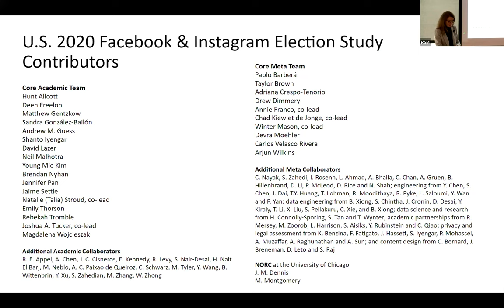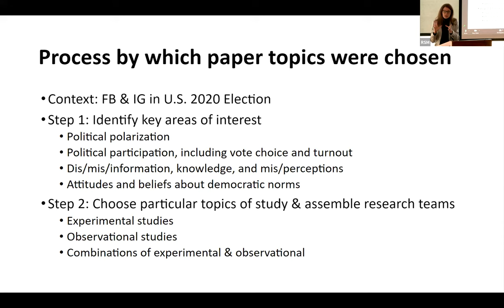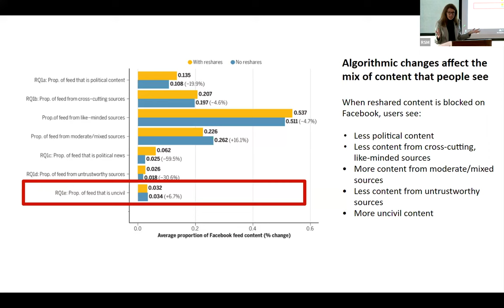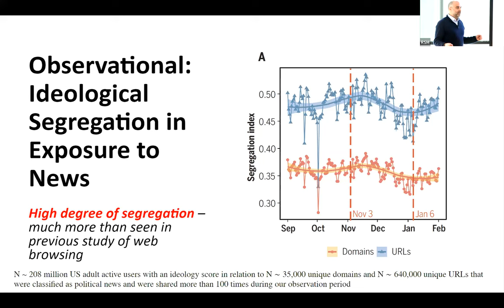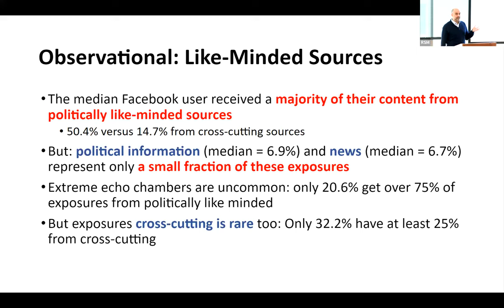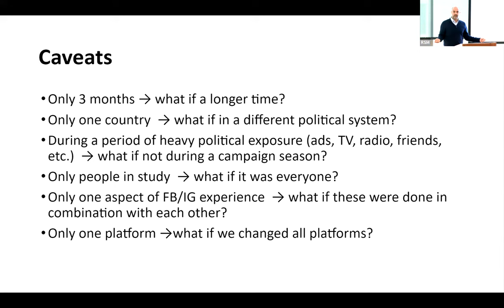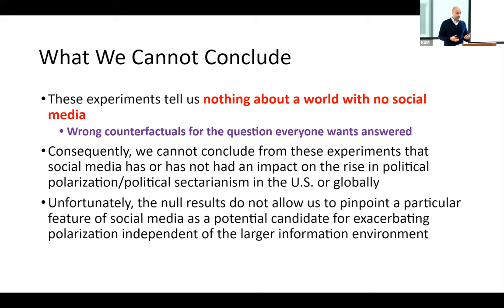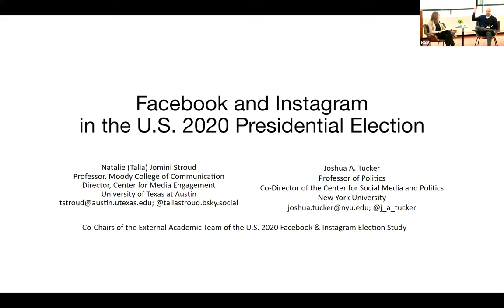The U.S. 2020 Facebook & Instagram Election Study: understanding social media’s political effects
The Institute for Rebooting Social Media welcomes Natalie Stroud and Joshua Tucker for a discussion on the U.S. 2020 Facebook & Instagram Election Study's findings and the process that generated them.

Launched as a partnership between Meta and independent external researchers, the U.S. 2020 Facebook & Instagram Election Study has led to groundbreaking social science scholarship on social media’s political effects. Professors Natalie Stroud and Joshua Tucker led the 17-person team of external researchers, which has published four studies in Science and Nature and has additional papers currently undergoing peer-review.

SPEAKERS
Natalie (Talia) Jomini Stroud (Ph.D., Annenberg School for Communication, University of Pennsylvania) is a Professor in the Department of Communication Studies and the School of Journalism and Media, as well as the founding and current Director of the Center for Media Engagement in the Moody College of Communication at The University of Texas at Austin. Stroud’s research received honors including the International Communication Association (ICA)’s Outstanding Book Award for her book Niche News: The Politics of News Choice and the inaugural Public Engagement Award in Journalism Studies from ICA.

He is the Director of NYU’s Jordan Center for Advanced Study of Russia and co-Director of the NYU Center for Social Media and Politics, and was a co-editor and co-author of the award-winning politics and policy blog The Monkey Cage. His most recent books are the co-authored Communism’s Shadow: Historical Legacies and Contemporary Political Attitudes (Princeton University Press, 2017), and the co-edited Social Media and Democracy: The State of the Field (Cambridge University Press, 2020).